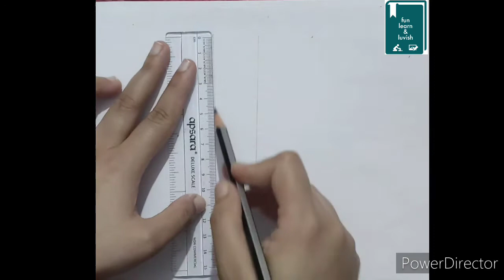how to draw and shade a glass very easily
here is a video about how to draw and shade a glass very easily.
refer this video and learn the easiest technique of drawing a glass.